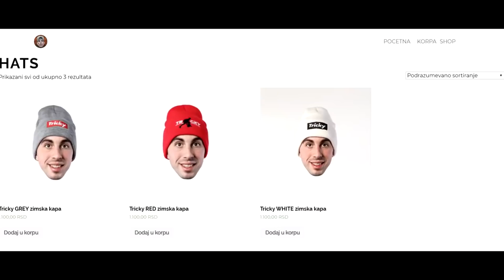PRANKOVAO SAM VESICA *Uzas*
Tricky Shop